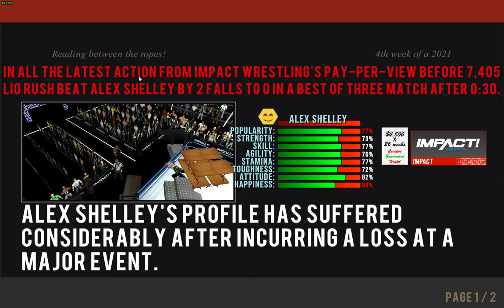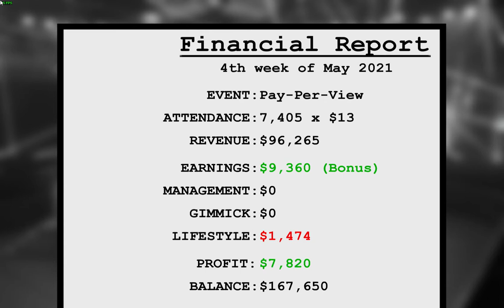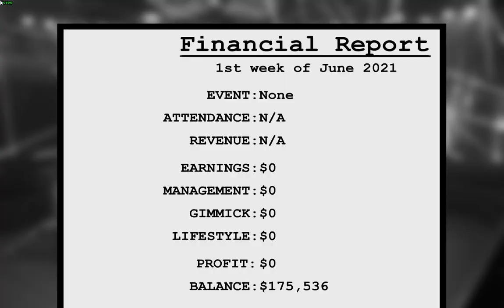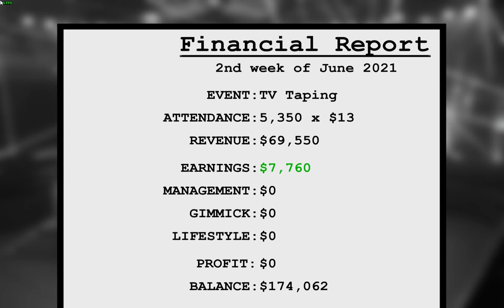Wrestling Revolution 3D 21 Lio Rush And New IMpact Wrestling Champ 2021 01 01 00 20 08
21 Lio Rush And New IMpact Wrestling Champ